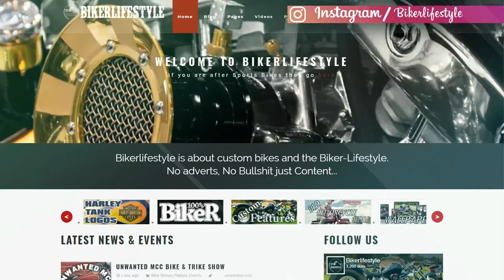barrel bikers people & site